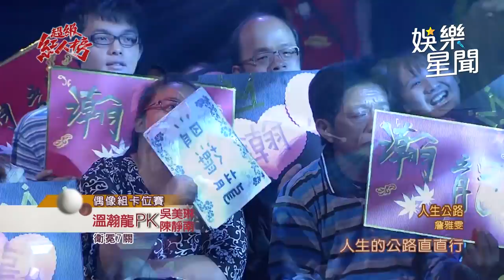溫瀚龍投入演唱「人生公路」 嘹亮歌聲鼓舞人心百聽不膩│94愛K歌│